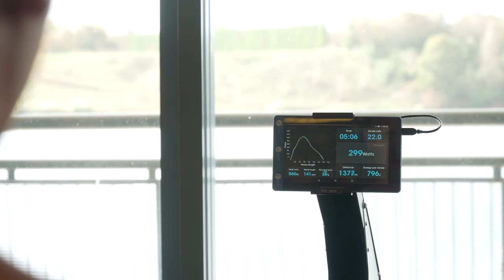Hamish Bond E-Bikes are for everyone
Our latest Evo ambassador – Olympic gold medallist and elite athlete Hamish Bond has hopped on a Giant Fastroad electric bike. Six days a week, he uses it on a 40km round trip from the sleepy tree-lined town of Cambridge to his training at Lake Karapiro. Watch as Hamish explains his love for cycling and how his electric bike is a means of saving money, reducing his environmental impact and enjoying the freedom to explore.